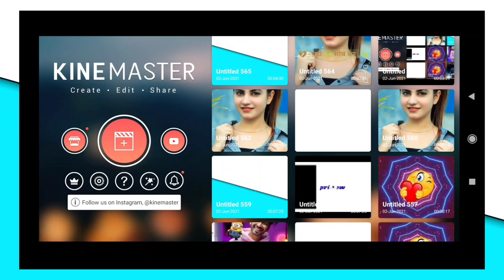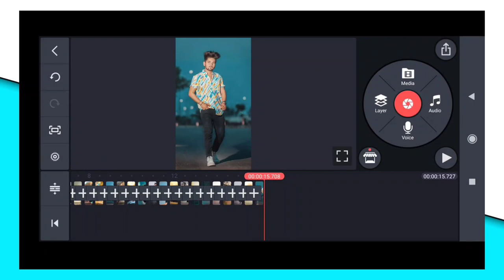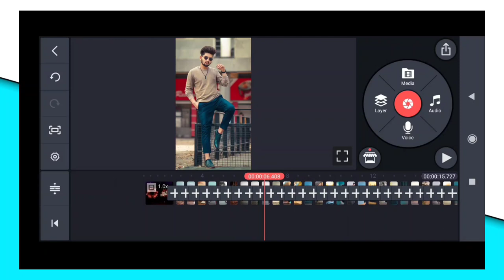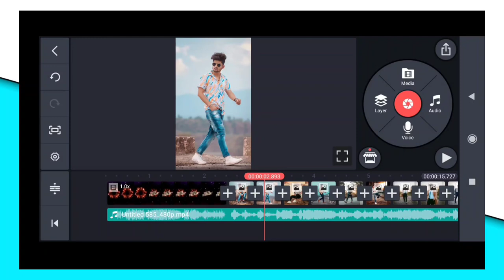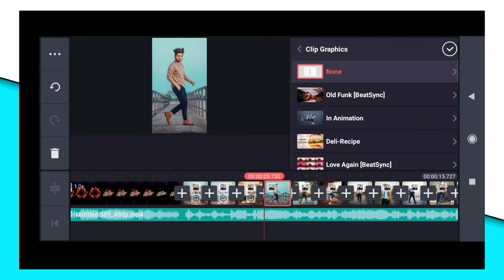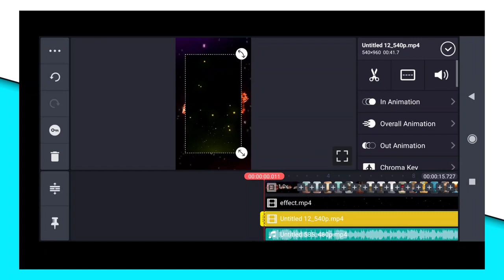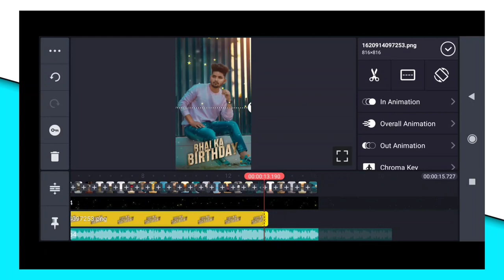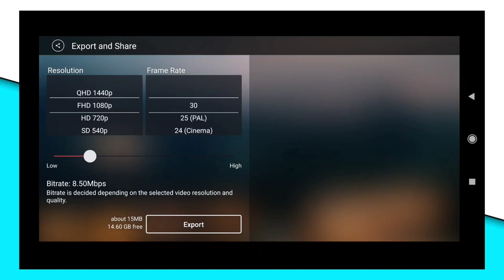Birthday status Video editing in Kinemaster || happy birthday status Video kaise banaye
Birthday status Video kaise in Kinemaster happy birthday status Video kaise banaye

Hello guys is video me maine bataya hai ki aap apni photo se happy birthday status Video kaise bna sakte hai ummed hai friends is video ko dekhne ke baad aap apni photo se birthday status Video Bna payege

1-Birthday video editing in Kinemaster

2- happy birthday status Video kaise banaye

3- birthday status Video kaise banaye

4- kinemaster video editing

5- birthday Editing Tutorial

6- birthday template video

7- birthday status Video editing 2021

8- kinemaster app se birthday status Video kaise banaye

9- happy birthday special Status editing

10- kinemaster video editing birthday